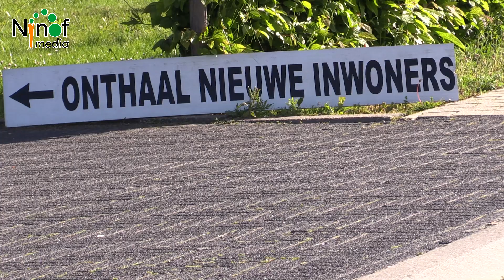Ninove trakteert nieuwe inwoners op heerlijk ontbijt.